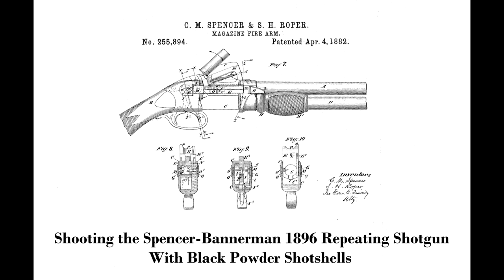Spencer Bannerman 1896 Repeating Shotgun with Black Powder Shotshells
We took out my Spencer-Bannerman 1896 shotgun for some clay shooting with my 12 gauge 2 5/8" black powder shotshell reloads. Also demonstrated is a Mills patent 12 gauge cartridge belt, circa 1900.

Note: The music used in this video was obtained from the Library of Congress and was recorded in 1917. As such it is free from copyright and DMCA claims. A full copy of the recording can be viewed